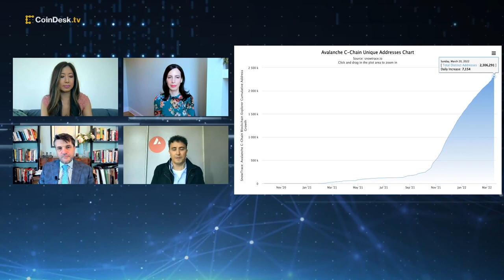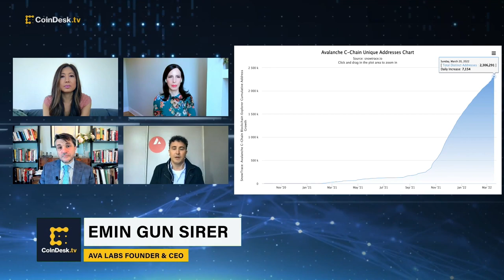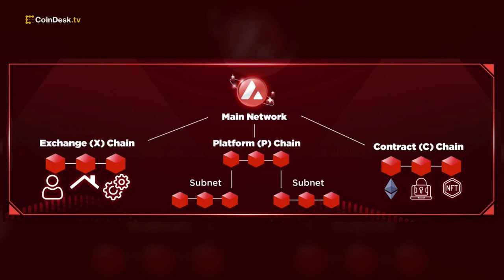Ava Labs Founder & CEO on Rapid Growth and Future Ambitions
Emin Gun Sirer explains why the Avalanche network has seen sizable growth in token value and active wallets, attributing it the merits of their technology such as high transaction speed. Gun Sirer also shares plans for the network’s future expansion, exploring potential use cases for subnets.